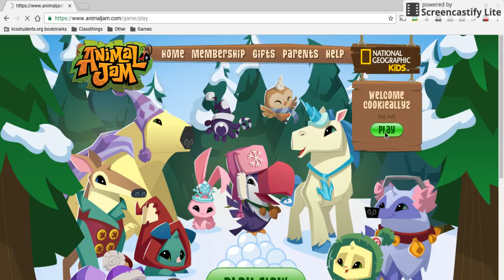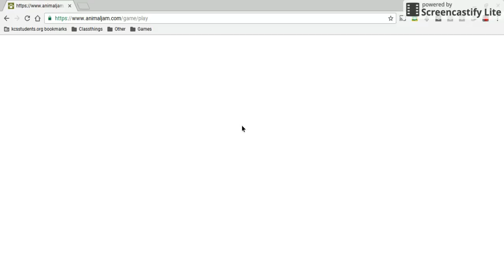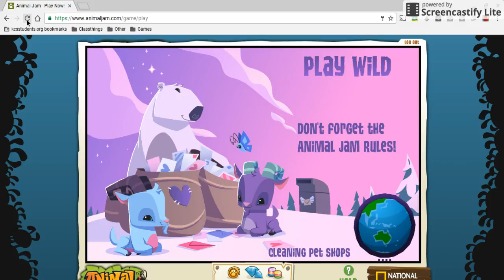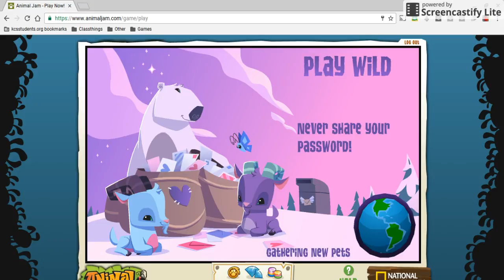Aj with friends 4